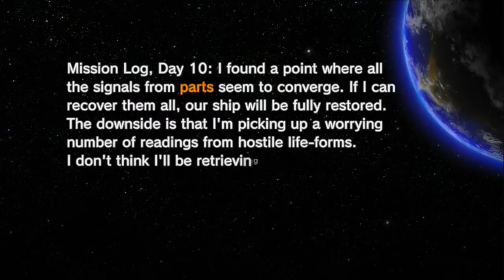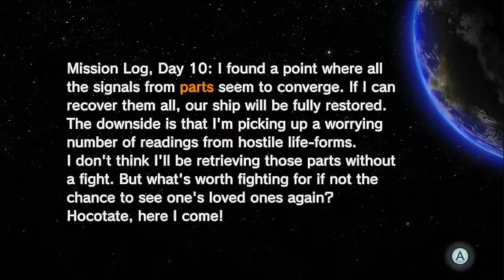JollyVG Streams - Pikmin 3 Deluxe (FINALE)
Jolly streams harvesting an army for the coming war.